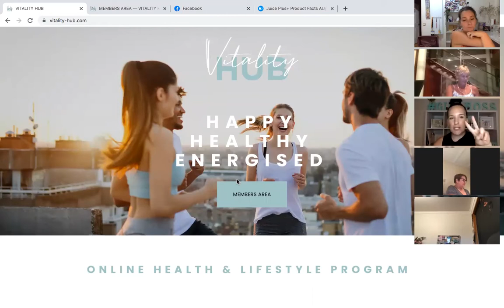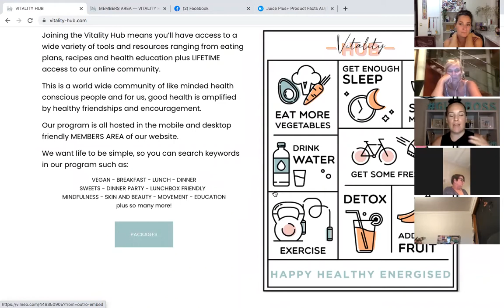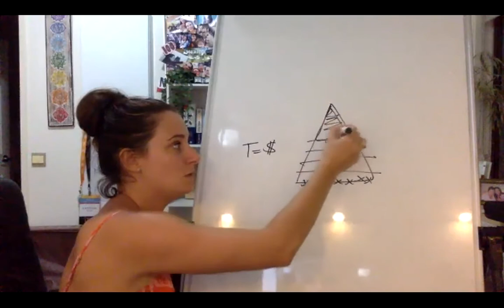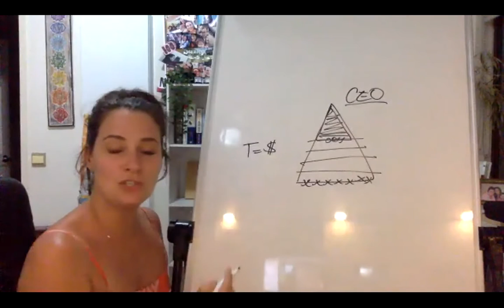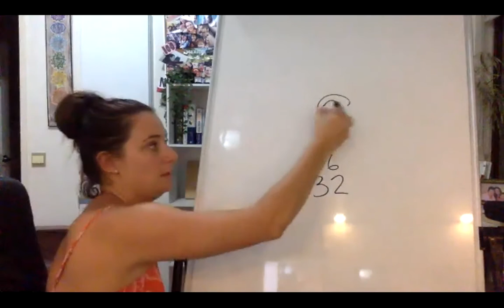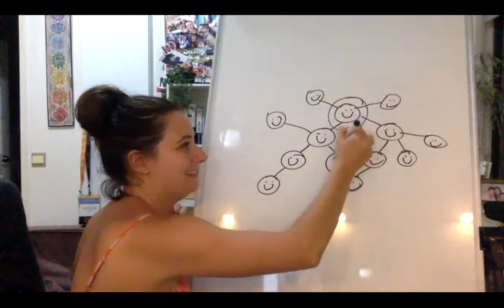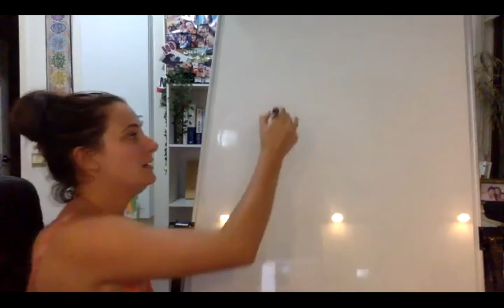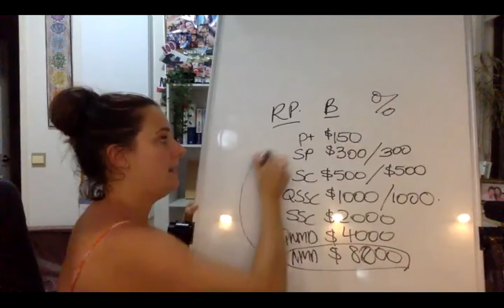Own Your Own Life - The Soul Project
Tuesday 24th of November 2020 - Brilliant event with Kat, Lauren, Ash, Alana,  Pauline xx